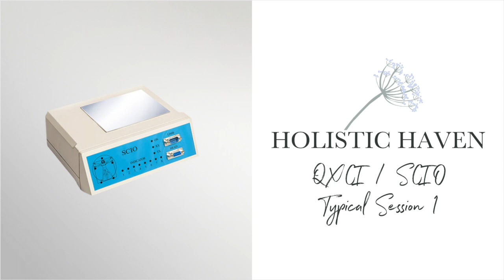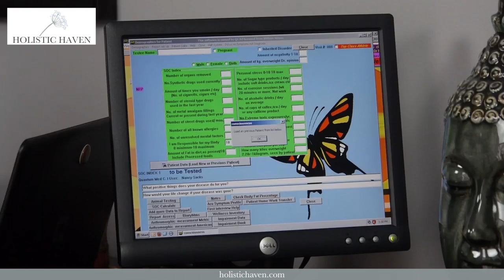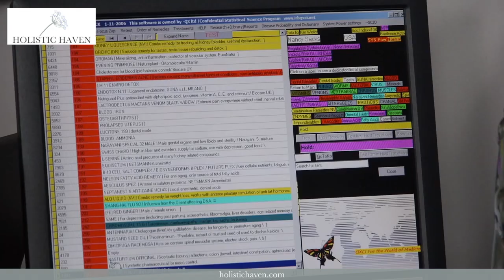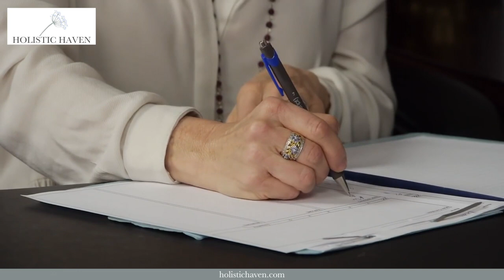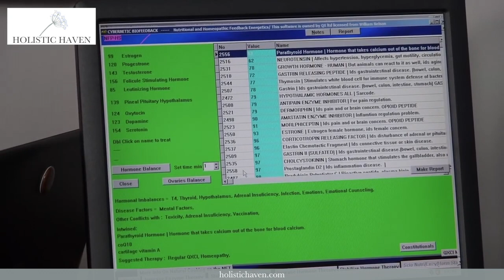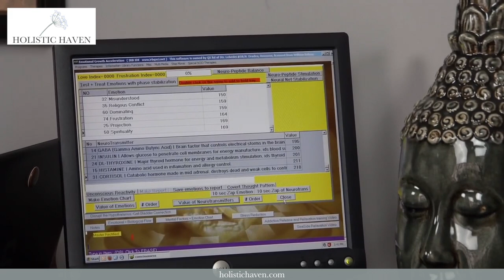QXCI / SCIO - Typical Session 1 | Holistic Haven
Visit holistichaven.com to learn more and shop our products!

This is a typical QXCI / SCIO Session 1 that you might receive from Holistic Haven.